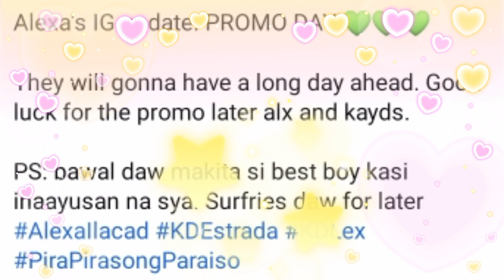KD ESTRADA MAY PA SURPRESA SA MGA NAG-AABANG SA KANILA ALEXA ILACAD SA ISANG SEGMENT! TINAKPAN MUNA!